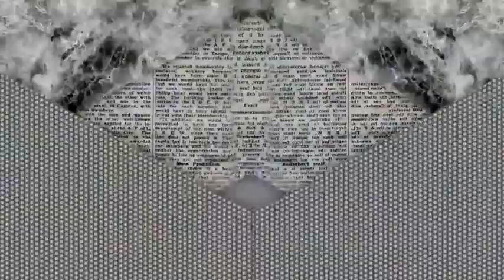Baby mountain gorillas practice pounding their chests